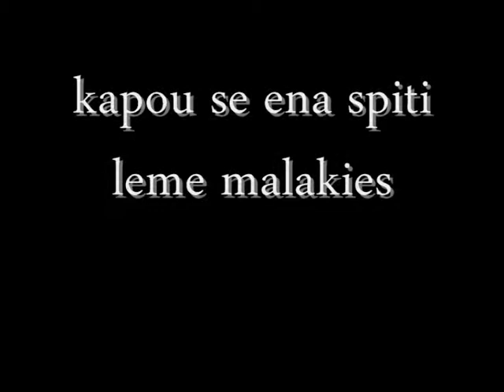ο γιωργακης και οι παρεα του